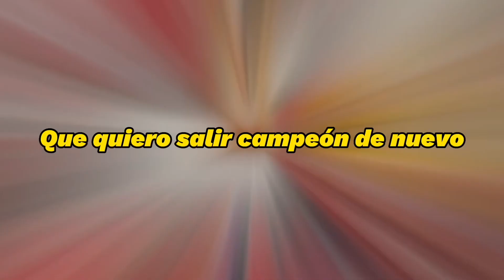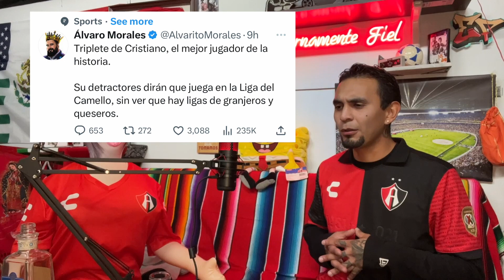¡GOLAZOS POR TODOS LADOS! Reacciones Atlas 2-2 America | Liga MX Clausura 2023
Reacción Atlas vs America Liga MX Clausura 2023